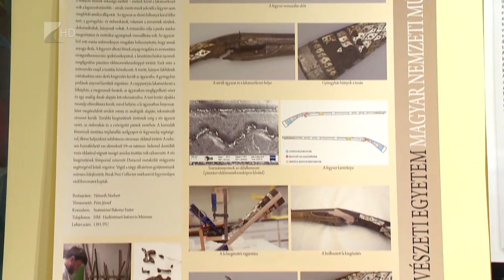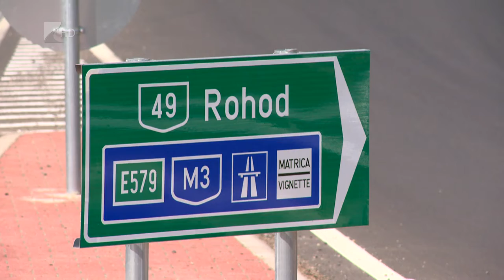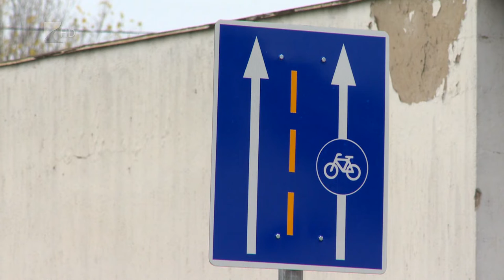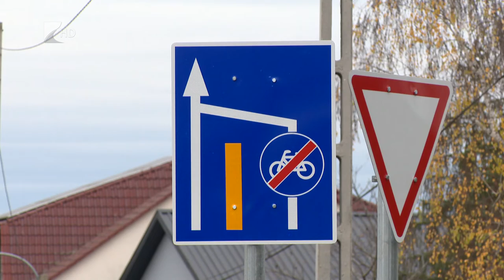35 perc - 2022.11.30.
Témák:

1. Háttérmunka – A kutatásokra összpontosítanak a Jósa András Múzeumban.
2. Párkapcsolati erőszak – Több százezren áldozatok az országban.
3. Újabb körforgalom Mátészalkán – Rövid időn belül a másodikat adták át.